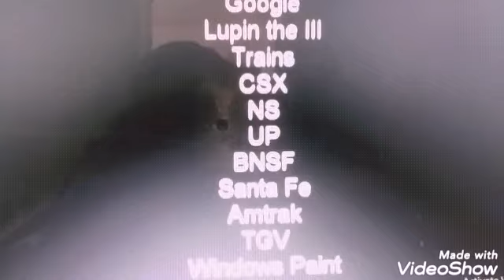Talking trains 14